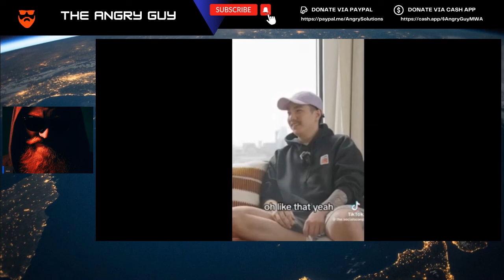Men are Gone for Good